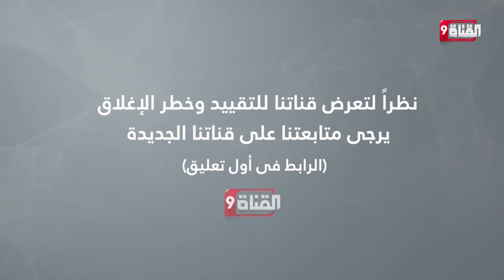الإسارة للنبي محمد.. لماذا لم تتعظ الهند من فرنسا؟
Nilesat (النايل سات): 11603 أفقي